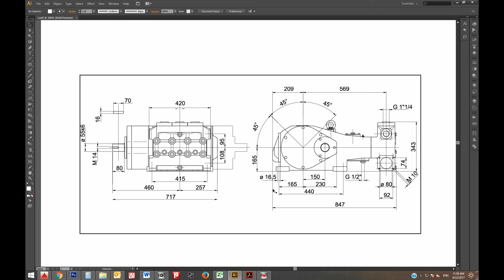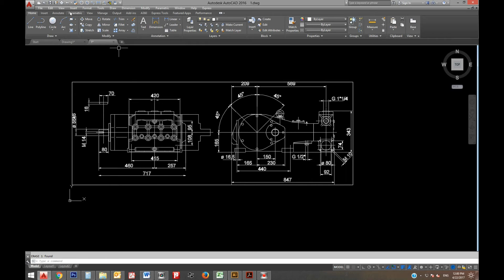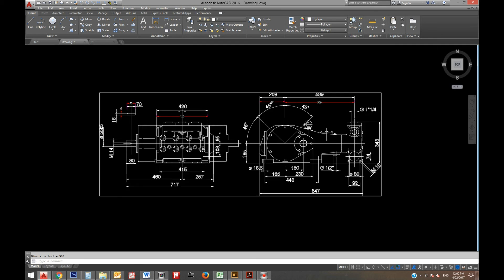How to convert PDF file drawing to CAD file with Adobe Illustrator